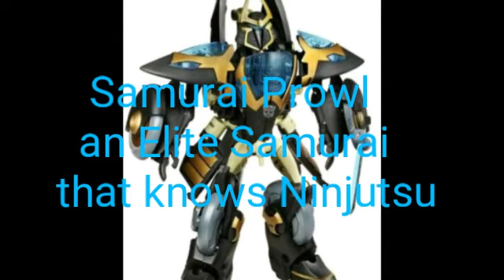Transformers Origins Episode 9 The Prophecy Fulfilled